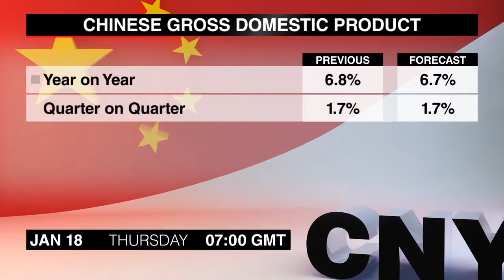Calendário econômico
Vamos ver que anúncios podem movimentar os mercados de câmbio na quinta-feira, 18 de janeiro. Este é o Calendário Econômico.
O PIB da China do quarto trimestre abre a agenda às 7. Os dados do terceiro trimestre mostraram crescimento um pouco mais lento que 6,9% do trimestre anterior.
A Produção Industrial da China da dezembro sai neste mesmo horário. A produção cresceu em um ritmo um pouco mais lento em novembro, após o crescimento de 6,2% do mês anterior.
À 1:30 hora de Greenwich teremos a atualização semanal de Pedidos de Auxílio-desemprego dos Estados Unidos. Os pedidos iniciais subiram em 11 mil na semana que terminou em 6 de janeiro, enquanto os pedidos contínuos caíram em 35 mil na semana que terminou em 30 de dezembro.
O Índice de Manufatura do Fed da Filadélfia de janeiro estará disponível neste mesmo horário. O índice se recuperou fortemente em dezembro, e tinha caído para o menor nível em 4 meses em novembro.
As Licenças de Construção dos Estados Unidos de dezembro também saem neste horário. Os dados de novembro surpreenderam positivamente, e as licenças de casas unifamiliares subiram para o maior nível em 10 anos.
Às 9:30 da noite teremos o Índice de Performance de Manufatura da Nova Zelândia de dezembro. O índice voltou a crescer em novembro, subindo para o maior nível em 4 meses.
Você assistiu ao Calendário Econômico de quinta-feira. Sexta-feira traz a confiança do consumidor dos Estados Unidos. Até mais.